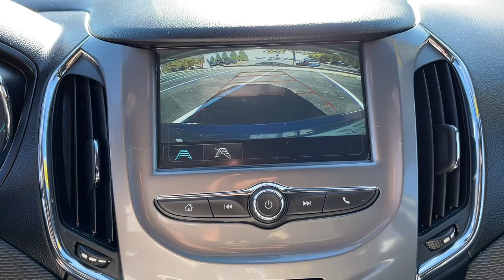2018 Chevrolet Cruze Rockland County, Nanuet, New City, Orangeburg, Pearl River, NY B7083T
Kinetic Blue Metallic Used 2018 Chevrolet Cruze available in Nanuet, New York at Grand Prize of Nanuet. Servicing the Rockland County, New City, Orangeburg, Pearl River, NY area.

Recent Arrival! 6-Speaker Audio System Feature Apple CarPlay/Android Auto Convenience Package Driver 8-Way Power Seat Adjuster Driver Confidence Package Front Fog Lamps Heated Driver & Front Passenger Seat Keyless Open Keyless Start Preferred Equipment Group 1SD Radio: AM/FM Chevrolet MyLink w/7 Touch-Screen Rear Cross-Traffic Alert Rear Park Assist Rear Spoiler Remote Vehicle Starter System RS Lettering Ornamentation RS Package Side Blind Zone Alert w/Lane Change Alert SiriusXM Satellite Radio Sport Body Kit. CARFAX One-Owner. Certified. 2018 Chevrolet Cruze LT Kinetic Blue Metallic FWD 6-Speed Automatic 1.4L 4-Cylinder Turbo DOHC CVVT  This vehicle is a cut above the rest...thats what makes it a Grand Prize GM Certified Pre-Owned vehicle. NYDMV 71014135 & 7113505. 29/40 City/Highway MPG  Chevrolet Certified Pre-Owned Details:    * 172 Point Inspection   * 24 months/24000 miles (whichever comes first) CPO Scheduled Maintenance Plan and 3 days/150 miles (whichever comes first) Vehicle Exchange Program   * Warranty Deductible: $0   * Powertrain Limited Warranty: 72 Month/100000 Mile (whichever comes first) from original in-service date   * Limited Warranty: 12 Month/12000 Mile (whichever comes first) from certified purchase date   * Transferable Warranty   * Vehicle History   * Roadside Assistance  Awards:   * 2018 KBB.com 10 Most Awarded Brands
Stock Number: B7083T, VIN Number: 1G1BE5SM0J7217136, Style Name: LT Auto 4Dr Sedan, Make: Chevrolet, Model: Cruze, Model Year: 2018, Type: Sedan, Vehicle Trim: LT, Interior Color: Jet Black, Exterior Color: Kinetic Blue Metallic, Body Type: Sedan, MPG Automatic City: 29, MPG Automatic Highway: 40, Engine Description: 1.4L 4-Cylinder Turbo DOHC CVVT, Fuel Type: Gasoline, Fuel Induction: DI, Valves Per Cylinder: 4, Aspiration: Turbocharged, Transmission: 6-Speed Automatic, Wheels Rims: Aluminum, Wheels Spare Rim Type: Steel, Drive Train Type: FWD, Independent Suspension: Four-Wheel, Stabilizer Bar: Front, Clock, Compass, Low Fuel Level, Tachometer, Front Wipers: Variable Intermittent, Rear Defogger, Antenna Type: Diversity, Mast, Audio System: AM/FM, Voice Operated, Touch Screen Display, Speakers: 6, Drivers Height: Manual, Seating Capacity: 5, Front Seat Type: Bucket, Upholstery: Cloth, Center Armrest, Folding: Split, Center Console: Front Console With Armrest And Storage, Cruise Control, Cupholders: Front, Rear, Power Outlets: 12V Front, Retained Accessory Power, Seatback Storage, Steering Adjustment: Tilt And Telescopic, Steering Power, Steering Wheel Control: Audio, Cruise Control, Phone, Voice Control, Power Mirrors, Power Door Locks: Anti-Lockout, Windows: Power Windows, Satellite Communication: Onstar, Voice Guided Directions, Air Conditioning, Air Filtration, Trunk Lights, Mats: Rear, Front, Reading Lights: Front, Rear, Shift Knob: Urethane, Steering Wheel Trim: Urethane, Vanity Mirrors: Dual, Bumpers: Body-Color, Door Reinforcement: Side Impact Door Beams, NHTSA Passenger Grade: Excellent, NHTSA Driver Grade: Excellent, NHTSA Side Impact Front Grade: Excellent, NHTSA Side Impact Back Grade: Good, NHTSA Roll Over Resistance Rating: Good, ABS: 4-Wheel, Anti Theft System: Alarm, Engine Immobilizer, Safety Locks, Daytime Running Light: LED, Headlights Auto Delay, Front Headrests: 2, Adjustable, Rear Headrests: 2, Adjustable, Safety Stability Control, Trunk Release, Driver And Passenger Airbag, Side Airbag, Stability Control, Front Head Room: 38.9 Inches, Front Hip Room: 53.2 Inches, Front Shoulder Room: 54.9 Inches, Front Leg Room: 42.0 Inches, Rear Head Room: 37.3 Inches, Rear Hip Room: 51.9 Inches, Rear Leg Room: 36.1 Inches, Rear Shoulder Room: 53.2 Inches, Luggage Capacity: 13.90 Cu.Ft., Maximum Seating: 5, Length: 183.70 Inches, Width: 70.5 Inches, Height: 57.40 Inches, Wheelbase: 106.3 Inches, Curb Weight: 2930 Lbs., Convenience Package, Driver Confidence Package, Preferred Equipment Group 1SD, RS Package, Sport Body Kit, 6 Speakers, 6-Speaker Audio System Feature, AM/FM Radio: Siriusxm, Radio Data System, Radio: AM/FM Chevrolet Mylink W/7 Touch-Screen, Siriusxm Satellite Radio, Air Conditioning, Rear Window Defroster, Power Steering, Power Windows, Remote Keyless Entry, Remote Vehicle Start